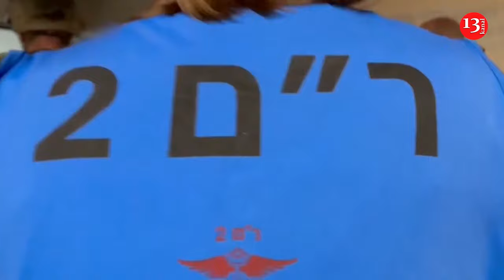Two injured people taken to Haifa medical centre after Hezbollah attack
Two injured people were taken to a medical centre in Haifa Thursday after Hezbollah struck a site in northern Israel.

One person was undergoing surgery and another was in a moderate condition, according to the deputy director of Rambam Medical Center.

Hezbollah says it struck a military position in northern Israel as part of its ongoing attacks in support of the Palestinians in Gaza, in an attack that Israeli hospitals said injured ten.

The militant group has vowed to continue such operations after several of its members were killed and thousands wounded when their personal devices exploded, in what appeared to be a sophisticated attack by Israel.

Hezbollah began striking northern Israel shortly after Hamas’ Oct. 7 surprise attack ignited the war in Gaza. Hezbollah and Hamas are both close allies of Iran.

Israel has responded to the near-daily fire with escalating strikes of its own and in recent days has warned of a wider military operation.

The military said early Thursday that it had struck several militant sites in southern Lebanon overnight.